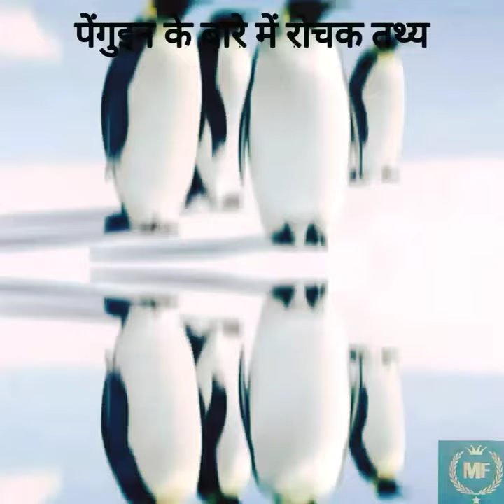पेंगुइन🐧 के बारे में 10 मजेदार रोचक तथ्य - Amazing Facts About Penguin In Hindi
Keywords 👎
penguin
penguin facts
penguin ke bare mein jankari bataiye
penguin ke bare mein rochak tathya
penguin rochak tathya
penguins ke bare me rochak jankari
penguins ke bare me rochak tathya
rochak tathya
about penguin in hindi
amazing facts about penguin
amazing facts about penguin in hindi
facts about penguin
facts about penguin in hindi
facts about penguins
facts about penguins in hindi
facts in hindi
fun facts about penguins
interesting facts about penguin
interesting facts about penguin in hindi
penguin facts for kids
penguin facts in hindi
penguin in hindi
penguin interesting facts
penguins
penguins in hindi